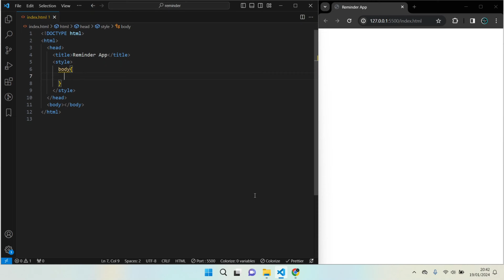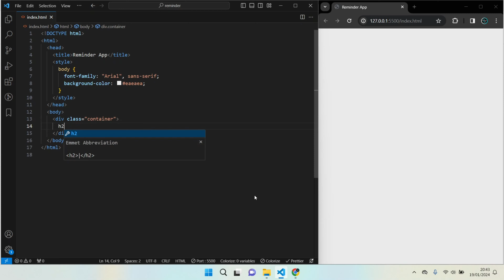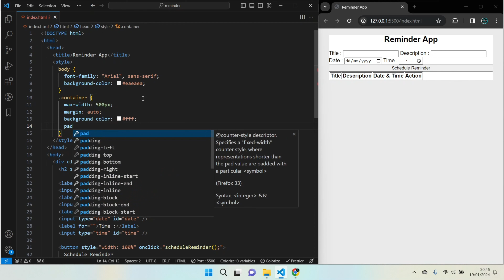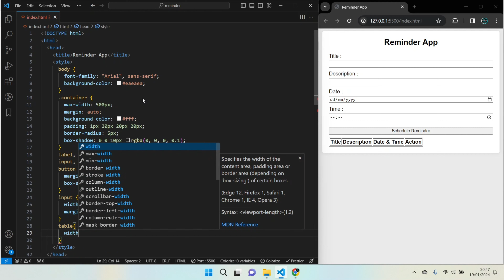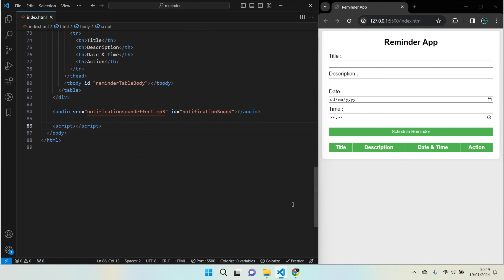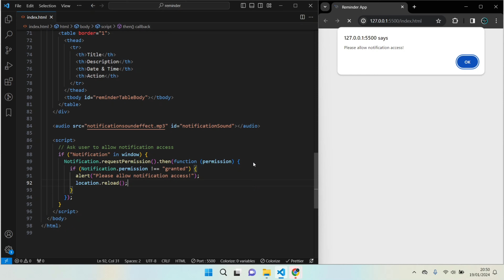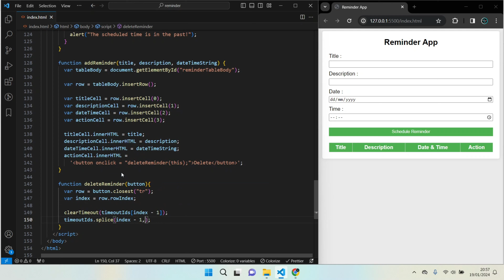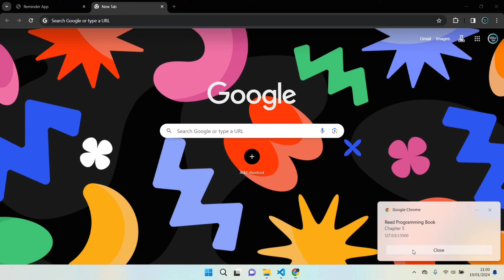Build Reminder App Using JavaScript With Push Notification | To-Do List App With Notification Alert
Build Reminder App Using JavaScript With Push Notification (Device Notification) | JavaScript To-Do List App With Notification Alert

Welcome to David G Tech 👨‍💻! In this hands-on programming tutorial, we'll dive into creating a powerful Reminder App using JavaScript. Whether you're a beginner or seasoned developer, this step-by-step guide will walk you through the process of building a feature-packed application.
📅 Key Features:
- Scheduling Reminders: Learn how to capture user input for title, description, date, and time to schedule personalized reminders.
- Dynamic Table Display: Implement a dynamic table to showcase all scheduled reminders, including title, description, and date & time.
- Notification Integration: Explore the JavaScript Notification API to deliver real-time alerts to users. The app even includes a customizable notification sound!
🛠️ What You'll Learn:
- JavaScript Fundamentals: Brush up on JavaScript basics, including DOM manipulation and event handling.
- Date and Time Handling: Understand how to work with date and time objects in JavaScript to schedule reminders accurately.
- Notification API: Explore the Notification API to request and manage permissions for browser notifications.
🎯 How It Works:
- User Input: Gather user input for title, description, date, and time.
- Scheduling: Dynamically schedule reminders based on user input and current time.
- Table Display: Showcase scheduled reminders in a responsive table for easy reference.
- Notifications: Implement browser notifications with a personalized sound effect for a seamless user experience.
🌐Source Code Available on Google Drive (Buy with PayPal only $0.99):
Leave your questions and feedback in the comments below. Happy coding!

2. Where The Waves Take Us by Purrple Cat
3. Green Tea by Purrple Cat
4. When I Was A Boy by Tokyo Music Walker
5. Purple Dream by Ghostrifter
6. Missing You by Purrple Cat